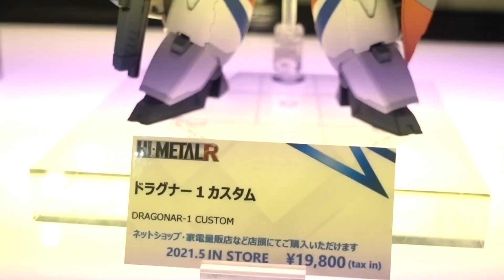【魂ネイションズ東京】『HI-METAL R ドラグナー１カスタム』サンプル展示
2021年1月8日(金)から一般店頭で受注開始の「HI-METAL R ドラグナー１カスタム」のサンプルが魂ネイションズ東京にて展示されてたので撮影してみました。

HI-METAL R ドラグナー１カスタム
2021年5月発売予定/価格 19,800円(税込)
18,000円(税抜)